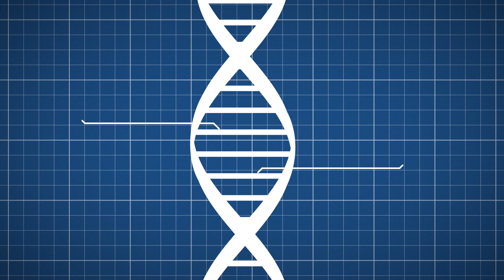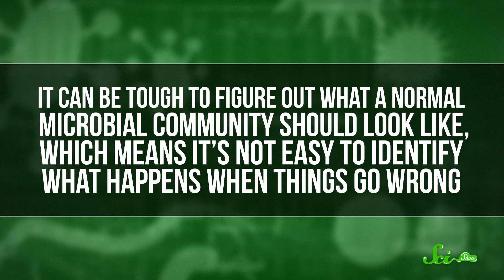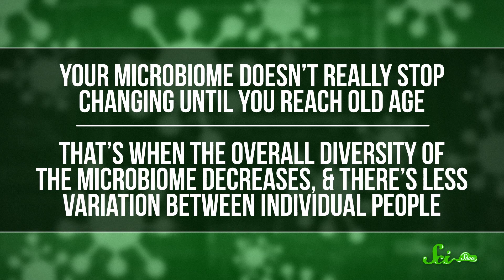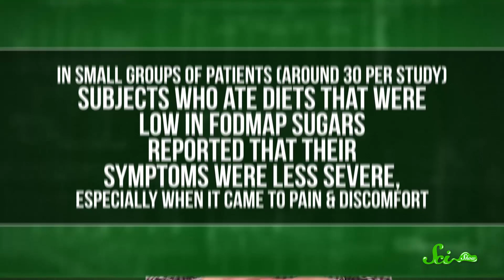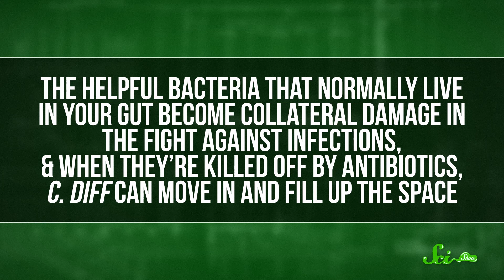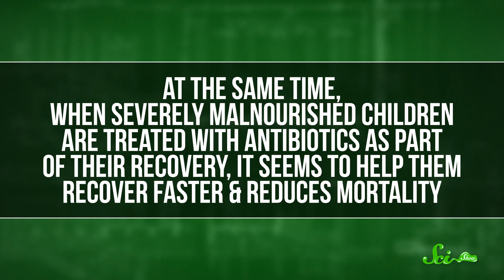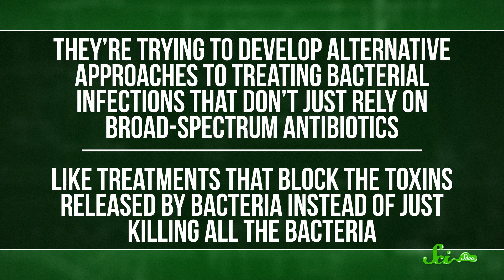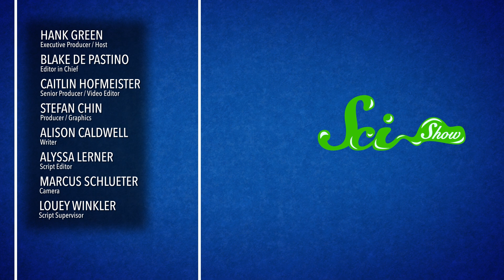What Your Microbiome Does For Your Body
Do you know about your microbiome? This army of microbes fights for you, and sometimes when things get out of whack, it can fight against you. Learn all about your microbiome and what it can do for you in this fascinating new episode of SciShow, hosted by Hank Green!